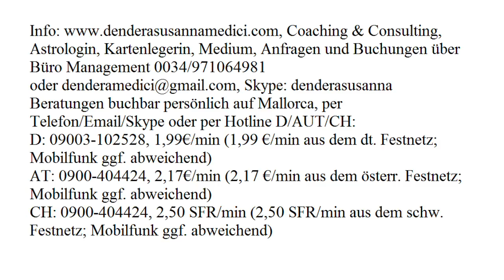Tagesenergie: 26.07.2017 (Mittwoch)